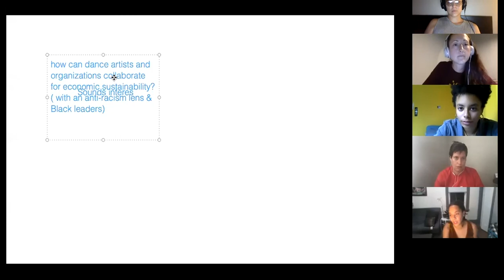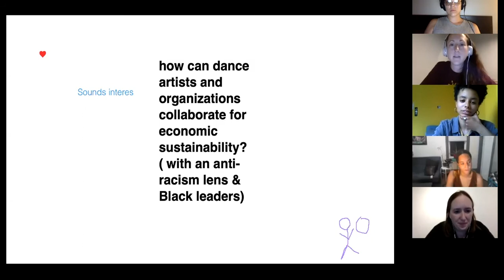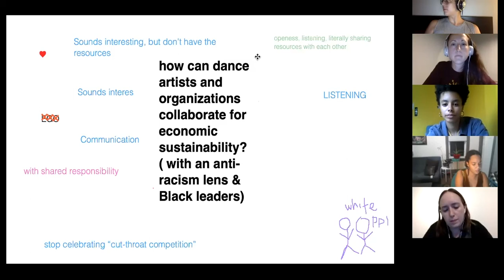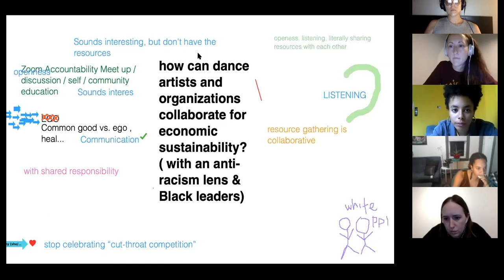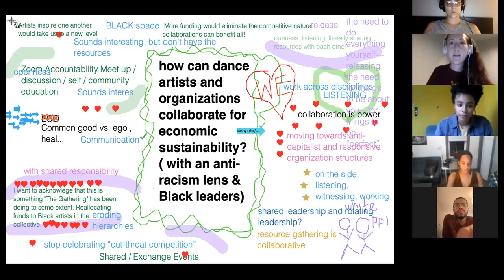CSD Dance Forum: Get to the Root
Get to the Root: Imagining and Building Anti-Racist Dance Spaces
August 26, 2020 | ZOOM

[ABOUT THIS FORUM]
This week, we held space for a conversation focused on recognizing and uprooting white supremacy and institutional racism in our community and building actively anti-racist strategies. This space is one of many conversations happening in communities across the US and abroad, and is, in itself, in conversation with these other spaces. This space is also not a beginning, it is a continuation of anti-racist and liberation work that has happened through space and time for centuries, but if it’s a beginning for you: Welcome, we’re glad you’re here.

This forum centers anti-racist work in dance and art-making in Southeast Michigan. This forum also features a moderated panel discussion. We have, intentionally, invited artists who are creating, organizing, and educating with anti-racism at the forefront of their work. From here we will collectively imagine, plan, and build toward a dance space that is truly reflective of each of us.

[ PANELIST ]

KARILU ALARCON FORSHEE was raised in Juárez , México . She is an interdisciplinary artist who finds joy creating performances that blend experimental theatre and music; she finds profound inspiration in her roots, and the women in her family. She has been a Detroit based performer and teaching artist since 2011 and a member of the theater company A Host of People since 2013. Karilú currently works as a teaching artist for Living Arts Detroit, University Musical Society and Mosaic Youth Theater of Detroit and recently became a Detroit Kresge Arts Fellow

DOMINIC MITCHELL has trained and studied at Wayne State University, receiving his bachelor of science in dance. He has trained with many artists/companies nationally and internationally for over eight years. Some of these include Bakalama Dance of Senegal and Deeply Rooted Dance Company. His dance training is rooted in African Diaspora dance, classical modern, and more contemporary movement approaches. He is currently studying the philosophy, pedagogy, and theories of Katherine Dunham, in the process of receiving the Katherine Dunham teaching certification. He continues to establish a wholesome approach to dance education that emphasizes cross-cultural communication. He serves as a founding administrator and leader for Rootead Enrichment Center in Kalamazoo, MI. Rootead reclaims the village through community liberation by holding space for internal transformation, healing/cultural arts and birthing justice.

CLARE CROFT is a dance theorist and historian, and sometimes a dramaturg and curator. She is the author of Dancers as Diplomats: American Choreography in Cultural Exchange (Oxford 2015); the editor and curator of the anthology and website, Queer Dance: Meanings and Makings (Oxford 2017); and the producing curator of the EXPLODE queer dance festival. She is currently at work on a book about dance critic and lesbian feminist activist, Jill Johnston. Croft is the founder and curator of Daring Dances, a program based in southeastern Michigan that considers how watching dance and making dance can lead us into necessary, difficult conversations. Croft is Associate Professor of Dance &amp; American Culture at the University of Michigan.

PENNY GODBOLDO is a 2018 Kresge Artist Fellow, Dunham Technique teacher at the University of Michigan (Ann Arbor) for dance majors; Board Member of the Institute for Dunham Technique Certification (IDTC), former Demonstrator for Katherine Dunham is a certified Dunham teacher since 1993. Godboldo travels nationally and internationally teaching --most recently in Israel Dec ’18). Godboldo teaches workshops monthly at Cumbe: Center for African and Diaspora Dance in Brooklyn, N.Y.
A native Detroiter and Director of both the Detroit Legacy Project and the Penny Godboldo Institute, she also engages in using the arts for social justice and established the annual Maryanne Godboldo Forum for Parental Rights in memory of her sister, also a professional dancer. She is a part of an African American woman’s dance collective, The Gathering.

Thank you for your continued community support.